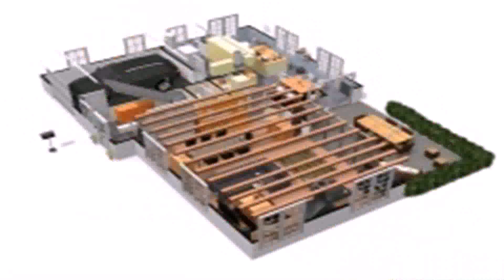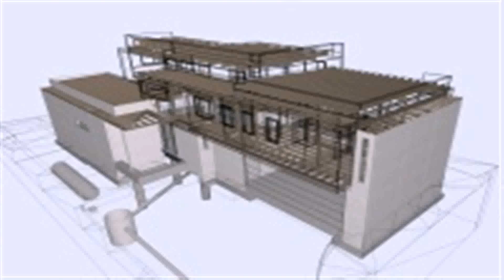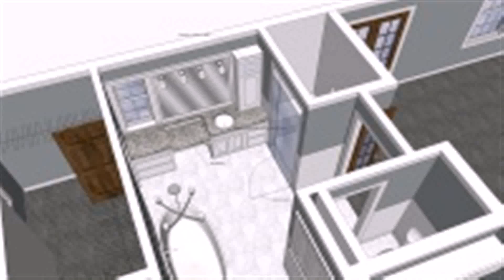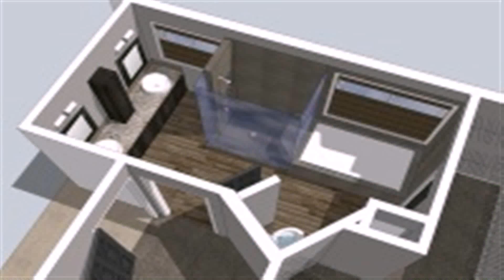House Plan Design 12 17